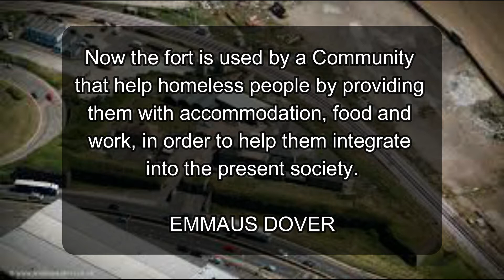HALLOWEEN : Necrophonic app - Archcliffe Fort Dover part 2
This is part 2 of my Halloween Necrophonic journey at Archcliffe Fort Dover Kent, this one is more professional but still comes up with scary results.

Time Skip/Chapter
0:00 start
1:01 Archcliffe Fort History
1:53 Start of Necrophonic App
7:45 end chat bit